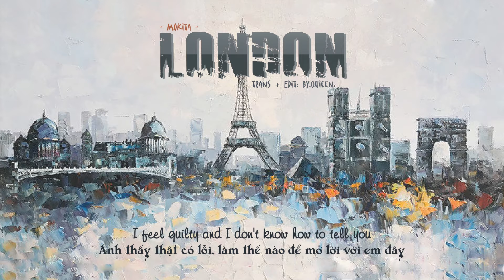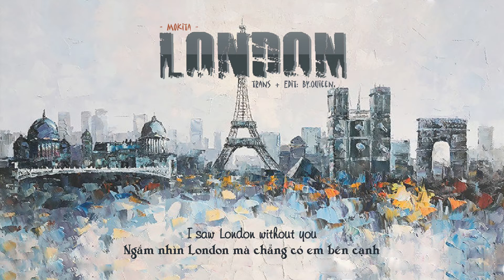[VIETSUB+LYRICS] Mokita - London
Trans + Edit : by.quieen

* This is not my song and my picture which all belongs to author.

Song: London
Singer: Mokita